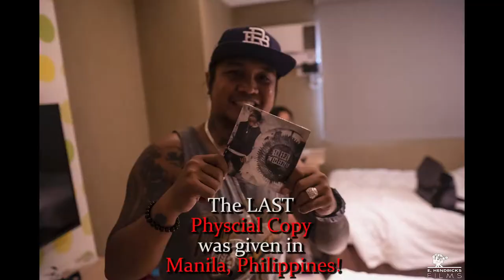The Ecleezy LP 5 Year Anniversary!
Much love to everybbody that bought, streamed, listened to , or shared this Album. I wanna thank you all from the Bottom of my heart. The music from this project has been performed alll over the world! I'm So grateful!

MY ALBUM THE ECLEEZY LP IS AVAILABLE NOW!